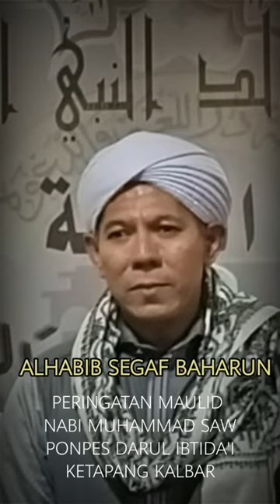Hb Segaf Hasan Baharun - Maulid Nabi Muhammad SAW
Peringatan Maulid Nabi Muhammad SAW Habib Segaf Hasan Baharun di Pondok Pesantren Darul Ibtida'i.
Peringatan Haul Muassis Ma'had Darullughah Wadda'wah ke-23
Abuya Alhabib Hasan bin Ahmad Baharun